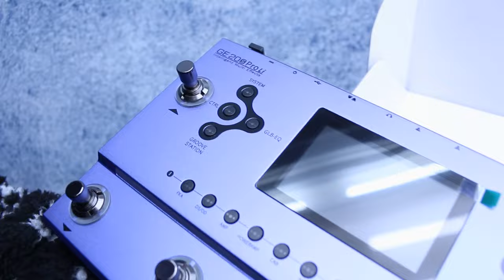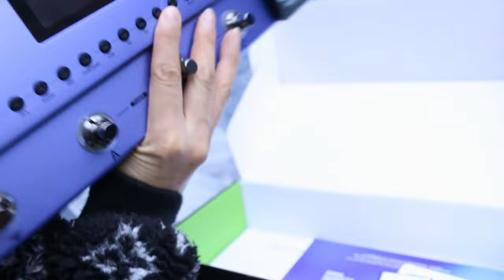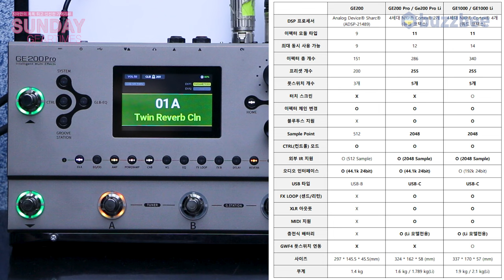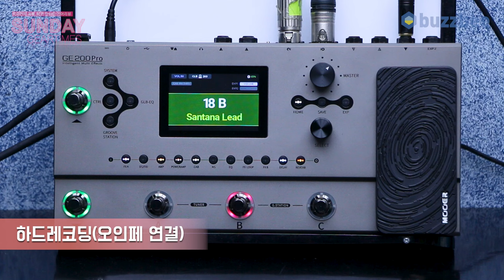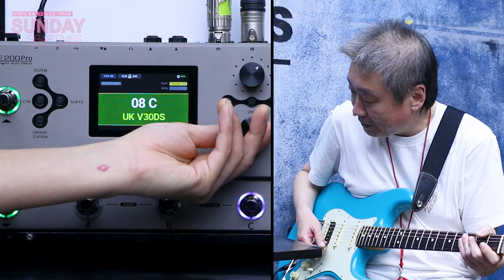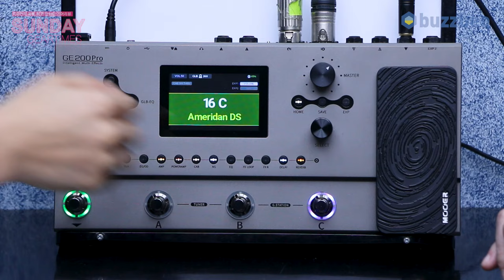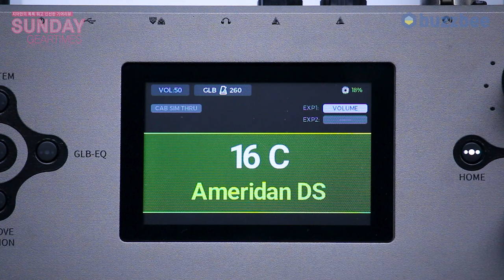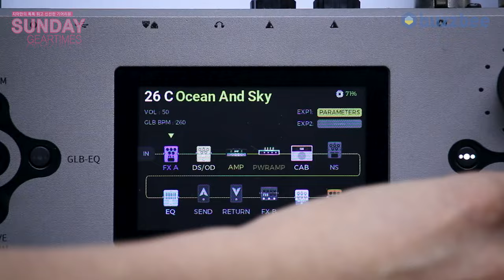[SundayGearTimes 611회] Mooer Audio 멀티이펙터 GE200 Pro 1편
0:00 언박싱
2:21 기어 소개
5:16 사운드 테스트(오인페)